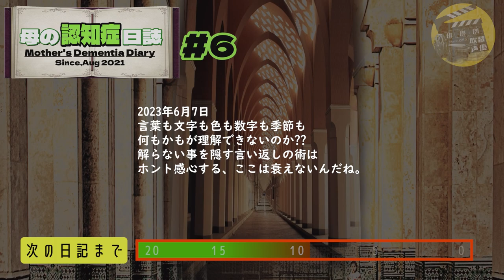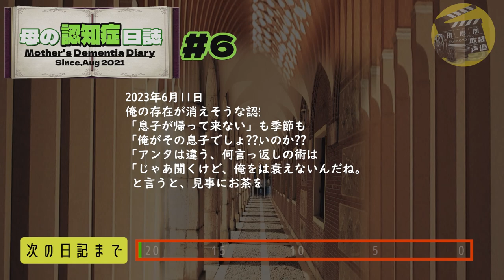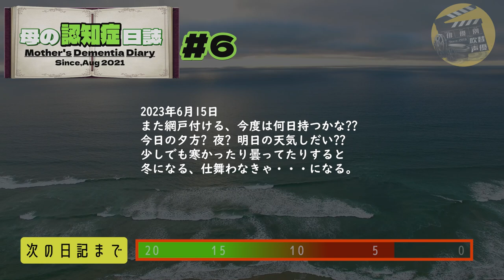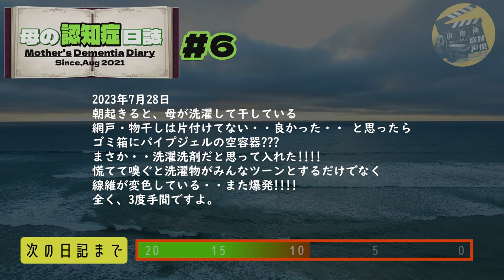母の認知症日誌 #6 Mother's Dementia Diary #6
僕の母は2024年に85歳になりました
現在2人で暮らしていますが、2021年8月に
体調を崩し、それが原因かは定かではありませんが
認知症の中核症状が急に出始めビックリしました。

体は親譲りの健康体で自分1人で何でも出来るので
まさか・・母がそんな事になるとは??と
最初は信じられませんでした。

日本の高齢者の3人に1人は認知症と言われる時代
残念ながら、その内の1人としての現実は変えられません。

大事なのは認知症になった事実を悔やむのではなく
全てを受け入れ、共に生きていく事だと最近は考えます。

この動画では、シリーズとして日記形式で
2021年8月からの母の認知症の記録や
日々の母に対する感情を綴っています
辛い事が多い文面ですが、同じ境遇にある方と
情報を共有し、僅かでも前向きになれる様にと思い
これらを公開したいと思います。

認知症は、なった本人が1番辛い思いをします
それは道が塞がれた迷路に入ってしまった感覚
記憶の欠落や自己認識の低下が拍車を掛け
疑心暗鬼になる日々が毎日続きます。

同じ様にそれを支える家族も辛い思いをしています
何でも出来ていた母が、目に見えてメチャクチャに
なっていく様に向き合うと、現実逃避したくなる
自分が居るのです。

現在母は、発症時の2021年には要支援1でしたが
2024年現在は要介護1になりました。

My mother will be 85 years old in 2024.
We are currently living together, but in August 2021,
I'm not feeling well and I'm not sure if that's the cause.
I was surprised when the core symptoms of dementia suddenly started appearing.

I have a healthy body inherited from my parents and can do anything on my own.
I never thought that something like that would happen to my mother?
I couldn't believe it at first.

One in three elderly people in Japan is said to have dementia.
Unfortunately, the reality of being one of them cannot be changed.

The important thing is not to regret the fact that you have dementia.
Lately, I've been thinking that it's about accepting everything and living together.

In this video, the series will be in diary format.
Mother's dementia records from August 2021
I am writing about my daily feelings towards my mother.
Although the text is often painful, I would like to share it with those who are in the same situation.
I hope to share information and become even slightly more positive.
I would like to publish these.

Dementia is the person who suffers the most from it.
It's like being in a maze where the path is blocked
This is exacerbated by memory gaps and decreased self-awareness.
There are days when I feel doubtful and anxious.

Similarly, the families who support them are also suffering.
My mother, who was able to do everything, became visibly a mess.
When I face what is becoming, I want to escape from reality.
I am there.

Currently, my mother was in need of support level 1 in 2021 when she developed the disease.
As of 2024, it has become a nursing care requirement 1.